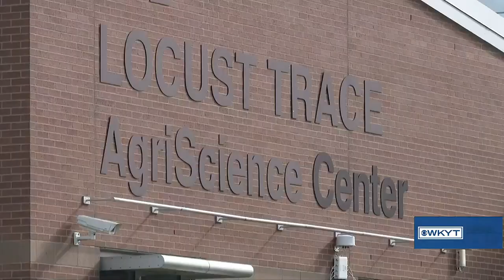Off The Bench - Julian Palomeque Lopez